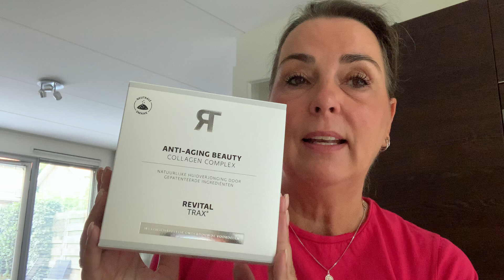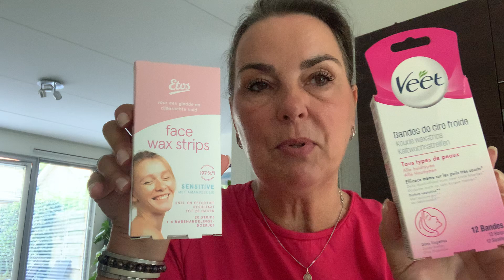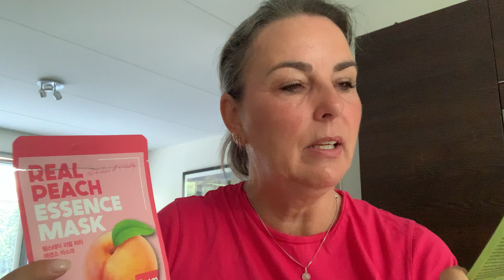Beauty empties juni 2024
Mijn naam is Annette en ik blog wekelijks over Beauty & Lifestyle.
Tevens maak ik dus video’s passend bij mijn blog.

Laat vooral ook een comment achter, ik reageer altijd.

Groetjes,
Annette